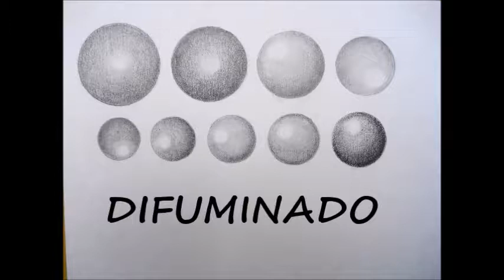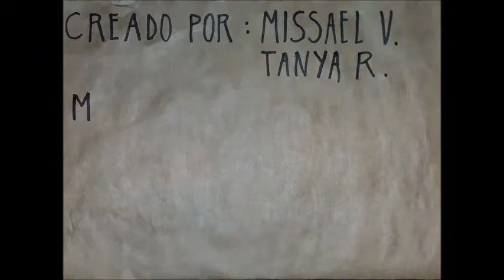Técnicas básicas de dibujo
Vídeo demostrativo sobre técnicas básicas de dibujo.